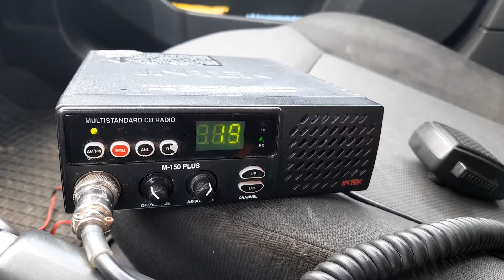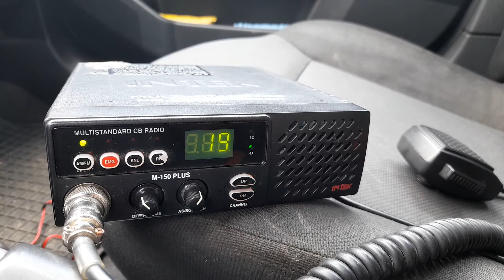intek M-150 Plus multi - standard CB transceiver 27mhz